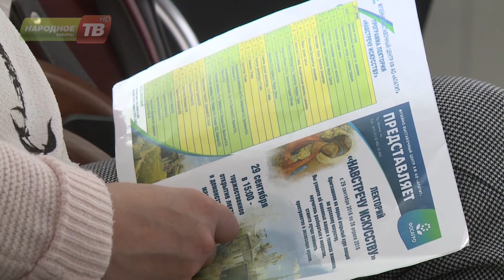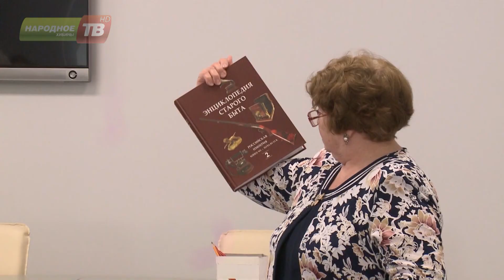Лекторий «Навстречу искусству» закрыл сезон в Кировске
В Музейно-выставочном центре Кировского филиала АО «Апатит» завершился сезон лектория «Навстречу искусству». 30 занятий с постоянными слушателями провела художник, искусствовед Марина Борисова. Благодаря ее таланту и знаниям лекции привлекли около сотни слушателей. В завершение проекта все они получили благодарственные письма и памятные подарки от музейно-выставочного центра и компании «ФосАгро».